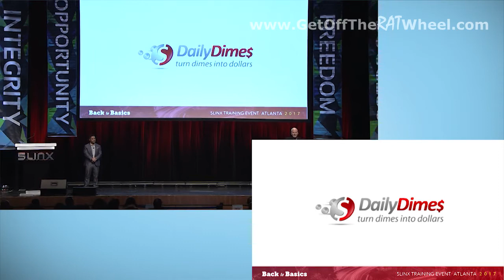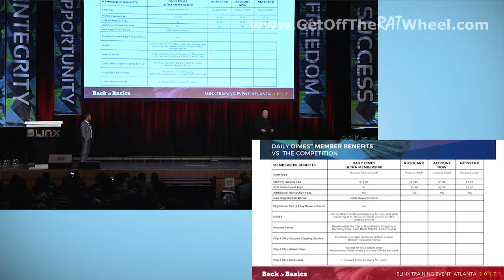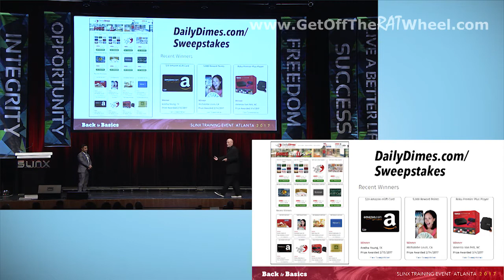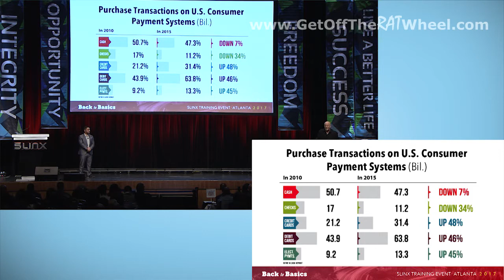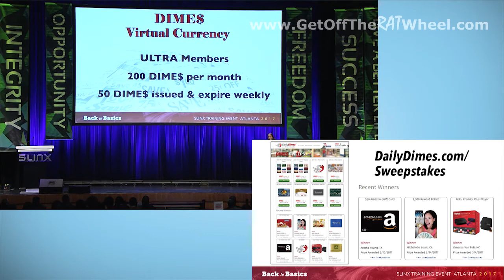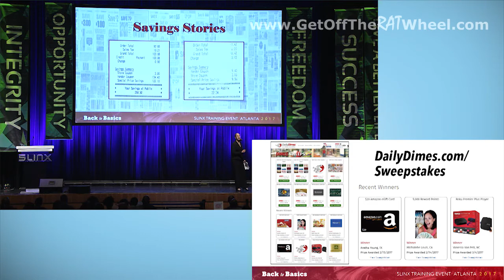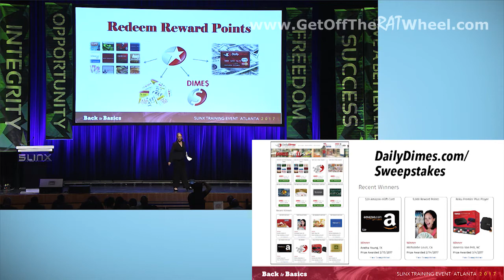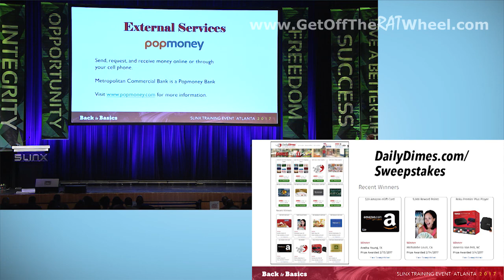All about Daily Dimes - The Ultimate Prepaid Mastercard - 5LINX 2017 Atlanta Training